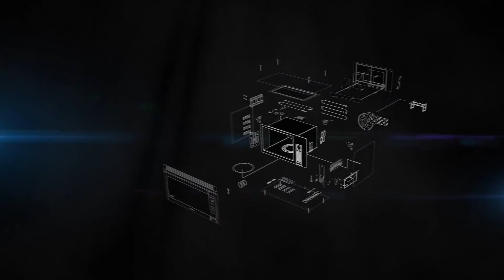Panasonic Microwave Oven NNSE284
Product available at Corbeil Appliances.